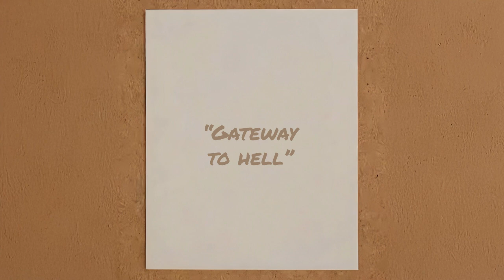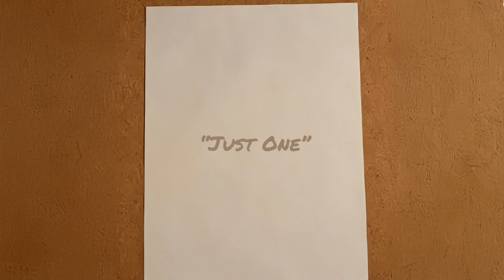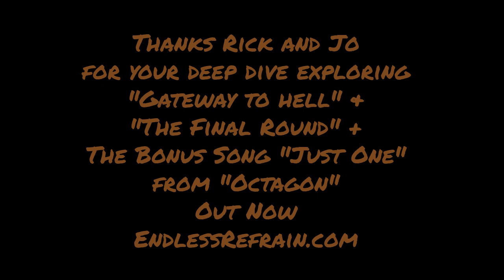"Octagon" Deep Dive with Rick and Jo Week 05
Rick and Jo deep dive into "Octagon". Endless Refrain's 10th album "Octagon" dropped 14th October 2024, features songs that, express struggles with faith, the desire for a relationship with God, and a need for His guidance and protection. The songs explore themes of overcoming personal challenges, battling against evil, and finding solace in God's love. The songs also address issues of mental health and self-harm.